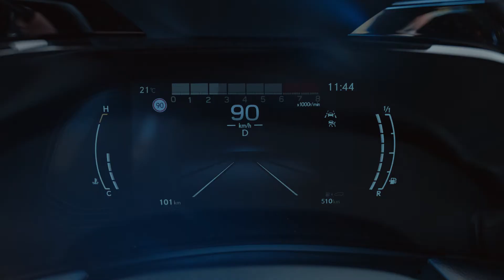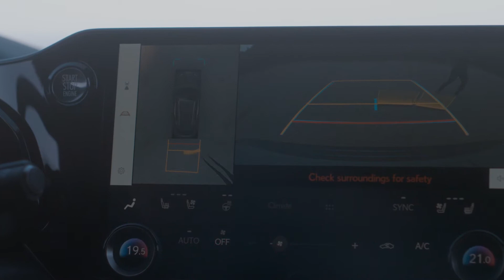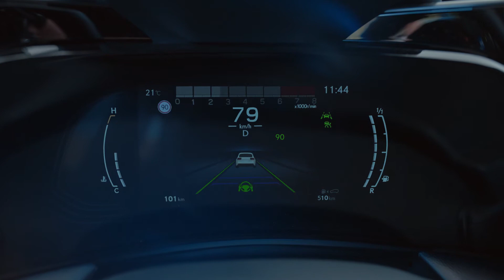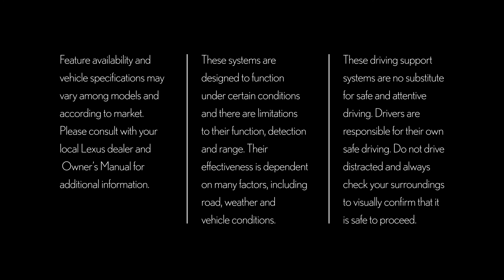Lexus NX: Das stärkste serienmäßige Sicherheitspaket seiner Klasse | Lexus Österreich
Mit dem Lexus NX fährt mit wegweisender Sicherheit vor: Dank fortschrittlicher Assistenz- und Sicherheitssysteme erzielt das Premium-SUV mit fünf von fünf möglichen Sternen die Bestwertung im Crashtest der unabhängigen Prüforganisation Euro NCAP.

Die Neuauflage des Erfolgsmodells, das als Vollhybrid NX 350h (Kraftstoffverbrauch kombiniert    6,4 l/100 km, CO2-Emissionen kombiniert 146 g/km, Werte gemäß WLTP-Prüfverfahren) und erstmals auch als Plug-in-Hybrid NX 450h+ (Kraftstoffverbrauch kombiniert 1,1 – 1,0 l/100 km; CO2-Emissionen kombiniert 25 - 22 g/km, Werte gemäß WLTP-Prüfverfahren) erhältlich ist, überzeugt in allen vier Testbereichen. Verantwortlich ist neben der außergewöhnlichen Fahrzeugsteifigkeit, die maßgeblich zum hohen passiven Sicherheitsniveau beiträgt, die nunmehr dritte Generation des serienmäßigen Lexus Safety System +.

Diese Assistenzsysteme bewertet Euro NCAP mit herausragenden 91 Prozent – ein Topergebnis. Doch auch beim Schutz erwachsener Insassen erzielt der neue Lexus NX ausgezeichnete 83 Prozent, beim Schutz von Kindern sogar 87 Prozent. Für die ungeschützten Verkehrsteilnehmer gibt es ebenfalls 83 Prozent.